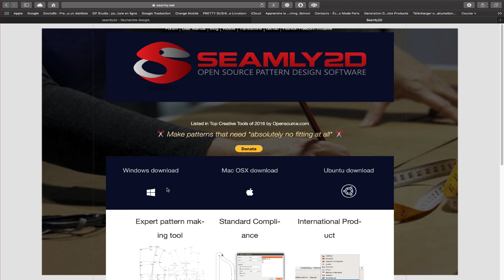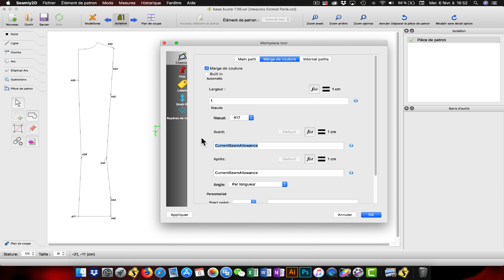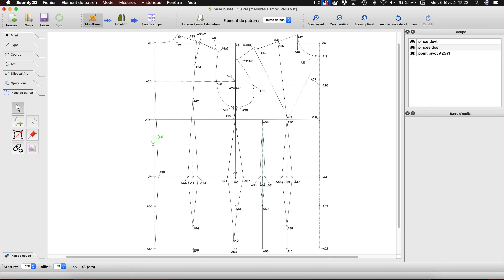Seamly2D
Information concernant le Logiciel Seamly2D